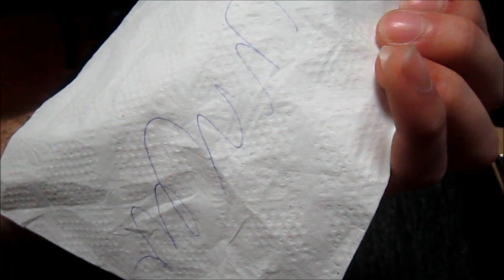Job Interview: Christian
We welcome our new member to Out of Randomness... enjoy!